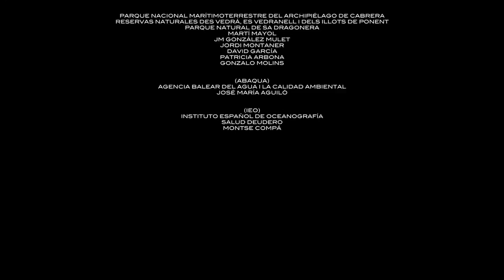PLAN LILFORD DOCUMENTAL INTEGRO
PLAN LILFORD para la recuperación y conservación de les aves marinas amenazades en las isIas Baleares.

Documental de 20 minutos de duración, sobre las aves marinas de Baleares, producido por TRAGSA para la CONSELLERÍA DE MEDIO AMBIENTE DE LES ILLES BALEARS.
PLAN LILFORD para la recuperación y conservación de les aves marinas amenazades en las isIas Baleares. En pleno corazón del Mediterráneo occidental, las islas Baleares son un enclave estratégico para muchas especies de aves marinas. Aquí encuentran alimento y las condiciones óptimas para desarrollarse. En los islotes y acantilados de este archipiélago nidifican seis especies. De éstas, cuatro están incluidas en el catálogo de especies protegidas y una es endémica del archipiélago. La Consellería de Medio Ambiente de las Baleares, está poniendo un plan de protección que ampara estas especies y protege sus hábitats. Es el PLAN LILFORD.